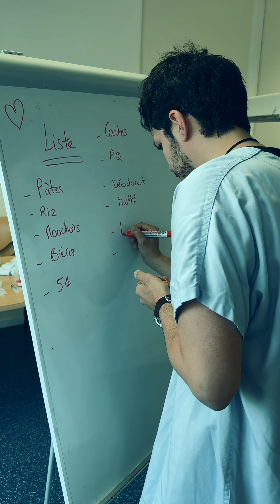Universitaé de Rouen - FRANCIA - PSG 2024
"Rouen Plissage"
l video di presentazione del Team francese - Universitaé de Rouen - Pedoatric Simulation Games 2024